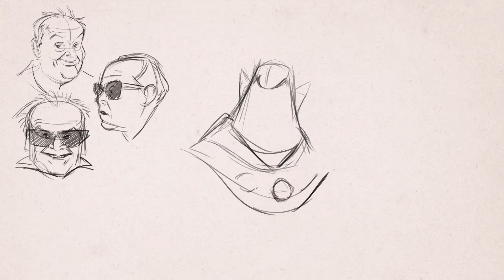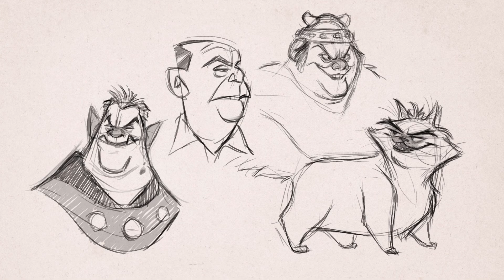CARICATURA: TIMELAPSE 4 EM 1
Para os adoradores de Timelapse, acompanhem a criação de 4 personagens baseados na expressiva fisionomia do ator Jack Nicholson.